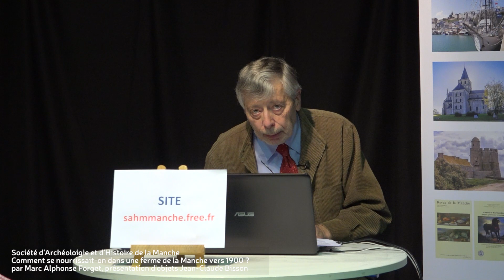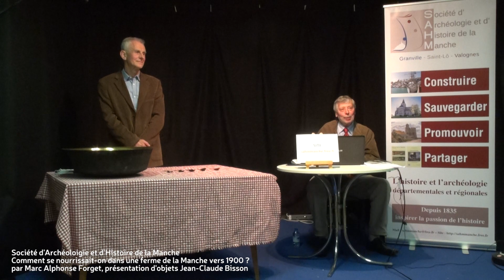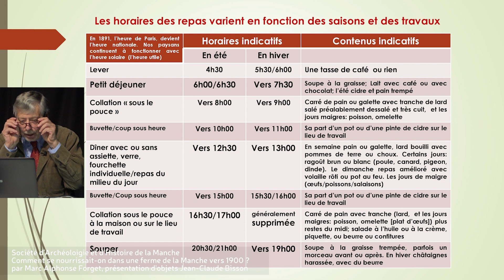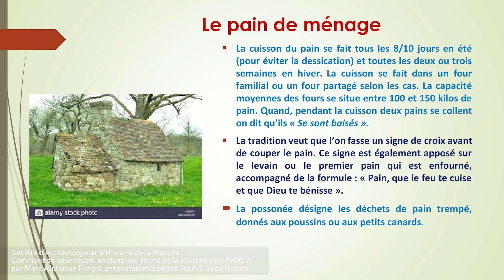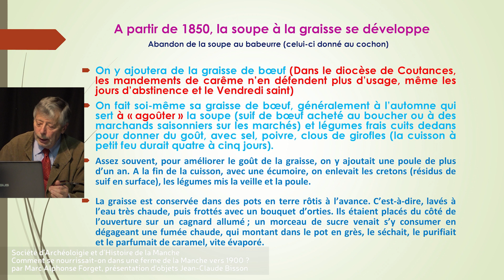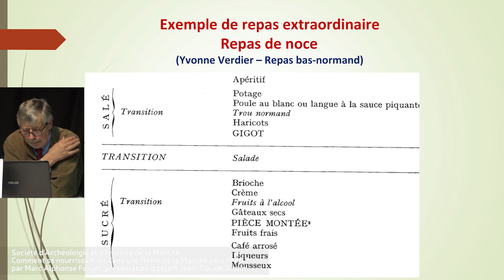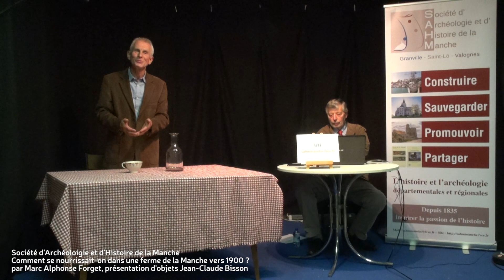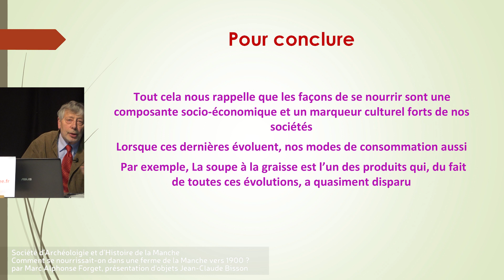Comment se nourrissait-on dans une ferme de la Manche vers 1900 ?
Société d'Archéologie et d'Histoire de la Manche, conférence par Marc Alphonse Forget et Jean-Claude Bisson